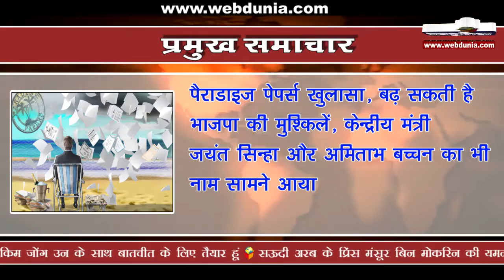Paradise Papers | पैराडाइज पेपर्स खुलासा, बढ़ सकती है भाजपा की मुश्किलें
पैराडाइज पेपर्स खुलासा, बढ़ सकती है भाजपा की मुश्किलें, केन्द्रीय मंत्री जयंत सिन्हा और अमिताभ बच्चन का भी नाम  सामने आया